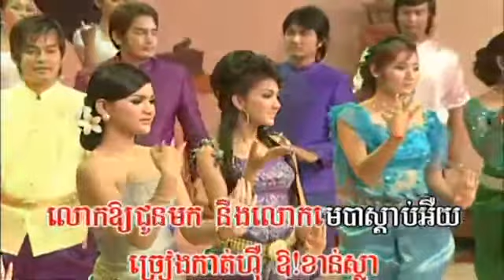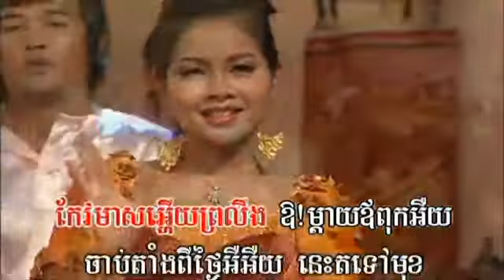បំពេរ , ឆោម ឆវិន , សម្រាប់កម្សាន្ត , Chhom Chhorin , Bope , khmer old song karaoke, Khmer Old Song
បំពេរ , ឆោម ឆវិន , សម្រាប់កម្សាន្ត
Khmer song old Collection
Bopha production ,